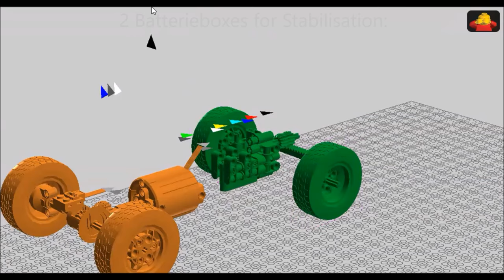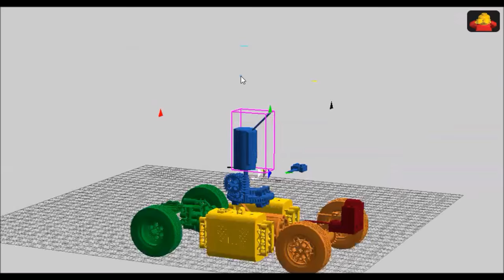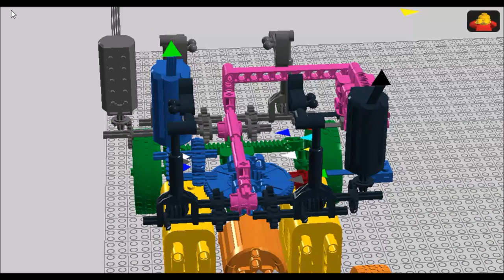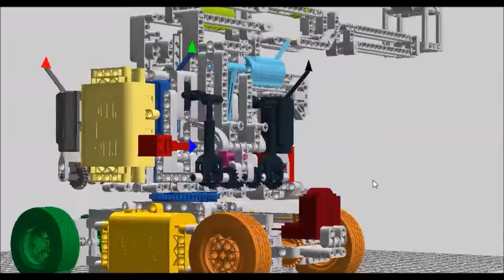LEGO Technic Pneumatic Lifting Ramp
As usual it´s my own creation (MOC).

My Quadrocopter: DJI Phantom 2 with Zenmuse H3-3D Gimbal

Cameras: GoPro Hero 3+ Black; Nikon D5100; Nikon D7200; Canon PowerShot SD 1400 IS

Software I use: Lego Digital Designer for Lego Models
Windows Movie Maker for Video cutting
Active Presenter to film Screen